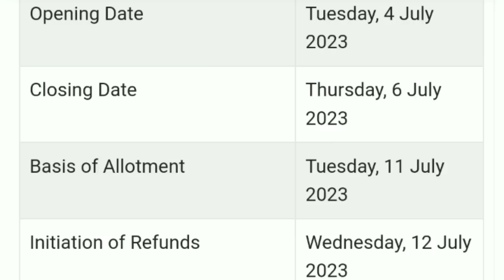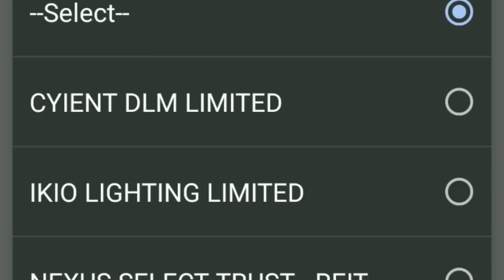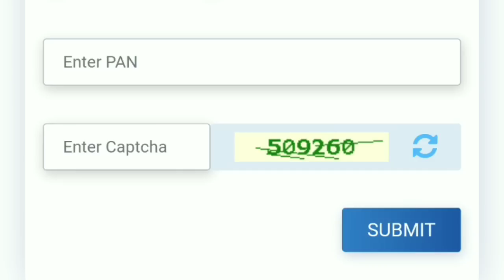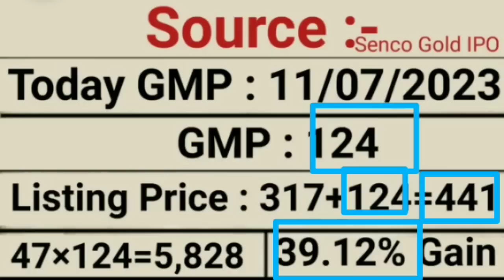Senco Gold IPO | Senco Gold IPO Allotment Date | Senco Gold IPO GMP | Upcoming IPO July 2023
My Favourite Book List :

📖 The Intelligent Investors (English)

📖 One Up on Wall Street
📖 The Dhandho Investors